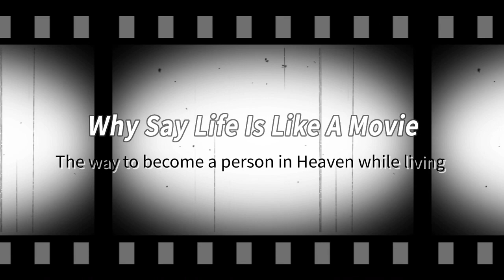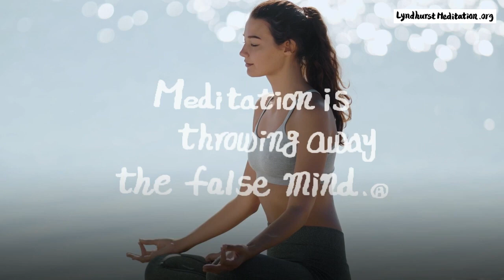Why Say Life Is Like A Movie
When we watch a movie we become involved in it. We must follow the movie as it is written in the script.
The way we live is the same as this in the sense that we live following the script written in our minds as we would if we were watching a movie.

😍 Meditate with us 🧘🏽‍♀️🧘🧘🏽‍♂️🧘🏽‍♂️inspirational